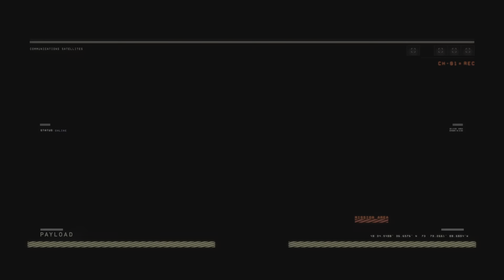Call of Duty: Black Ops 4_Payload Crew 47 kills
Hardcore TDM Payload Billito Jere JIMBO